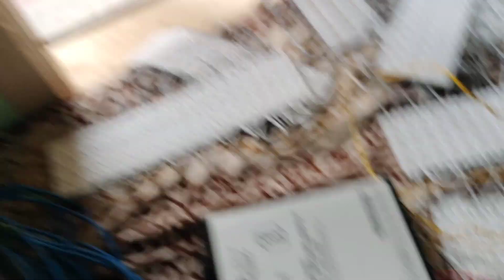LED Power supply | Power supply method | how to power supply Led